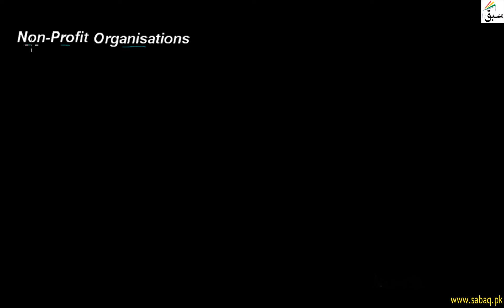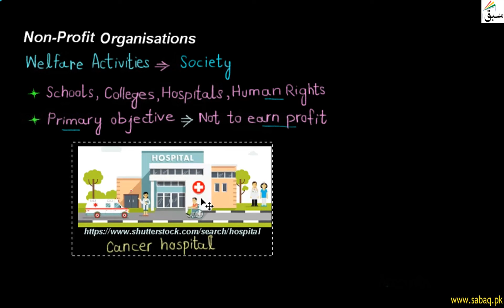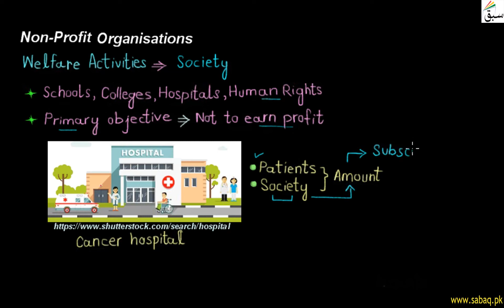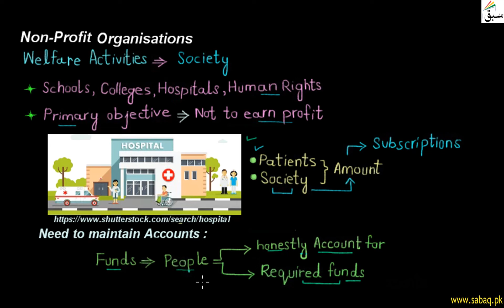Non-Profit Organizations, Accounting Lecture | Sabaq.pk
This video is about: Non-Profit Organizations . Practice tests and free video lectures for Physics, Chemistry, Biology, Math’s, Computer Science, English & more subjects are also available at Sabaq.pk. So, subscribe to Sabaq.pk/Sabaq Foundation now and get high marks in your exams.

CLASSES WE COVER AT SABAQ.PK / SABAQ FOUNDATION:

1. KG
2. Class 1
3. Class 2
4. Class 3
5. Class 4
6. Class 5
7. Class 6
8. Class 7
9. Class 8
10. Class 9
11. Class 10
12. Class 11
13. Class 12
14. Class 13
15. Class 14
16. MCAT
17. ECAT
18. CSS

BOARDS WE COVER AT SABAQ.PK / SABAQ FOUNDATION:

1. FBISE
2. Sindh Board
3. KP Board
4. Balochistan Board
5. Cambridge

STUDY MATERIAL WE OFFER AT SABAQ.PK / SABAQ FOUNDATION:

1. Physics Lectures
2. Chemistry Lectures
3. Mathematics Lectures
4. Biology Lectures
5. English Lectures
6. General Science Lectures
7. Computer Science Lectures
8. General Math Lectures
9. Accounting Lectures
10. Statistics Lectures
11. Advance Accounting Lectures
12. Cost Accounting Lectures
13. Practice Tests
14. Physics Practical
15. Chemistry Practical